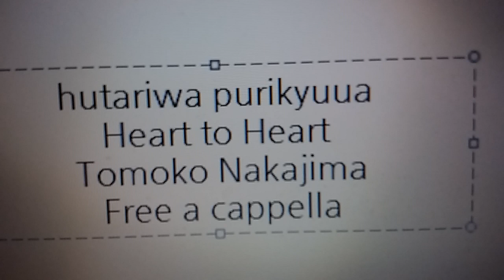ふたりはプリキュア Vocalアルバム - Heart to Heart - 中嶋朋子 Free a cappella フリーアカペラ